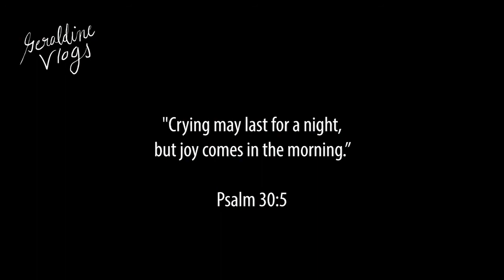SURPRISE BIRTHDAY PARTY?!??!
We surprised Sis Gretch on her Birthday! Is it successful or not??